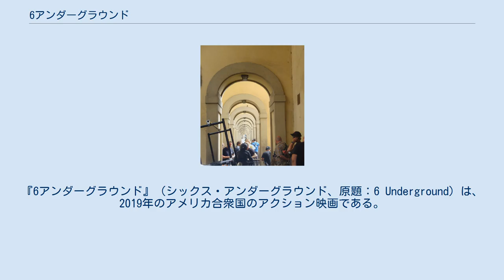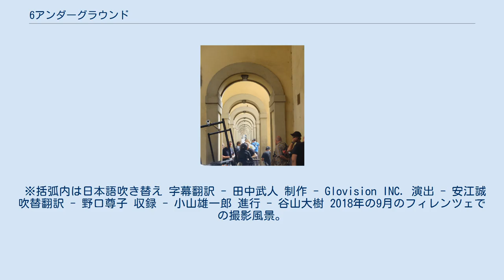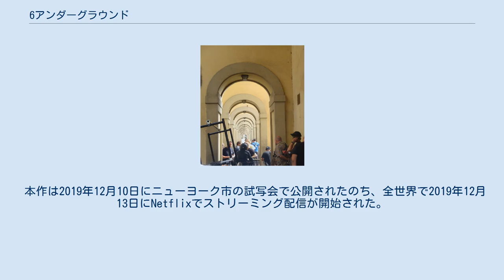6アンダーグラウンド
ローン・バルフの作曲映画
マイケル・ベイの監督映画
『6アンダーグラウンド』（シックス・アンダーグラウンド、原題：6 Underground）は、2019年のアメリカ合衆国のアクション映画である。
監督はマイケル・ベイがつとめる。
主演はライアン・レイノルズであり、メラニー・ロラン、マヌエル・ガルシア＝ルルフォ、アドリア・アルホナ、コーリー・ホーキンズ、ベン・ハーディらが共演する。
Netflixオリジナル映画として全世界で配信された。
 中央アジアの国家トゥルギスタンでの独裁者による苛酷な政治を目にした4年後、ネオジム磁石で財をなしたアメリカの億万長者は、自分の死を偽装して政府が手を出せない犯罪者やテロリストを倒すために自警団の部隊を編成する。
"ワン"と名乗り、過去を捨てて"ゴースト"となる5人を見つけてチームに加える。
"トゥー"はスパイ、"スリー"はヒットマン、"フォー"はパルクールの達人の盗賊、"ファイヴ"はドクター、"シックス"はドライバーである。
 フィレンツェでの最初の作戦で、チームはトゥルギスタンの4人の将軍の弁護士を殺すが、マフィアと警察に追跡されて"シックス"は死ぬ。
数日後、"ワン"は元デルタフォースの狙撃手でサバイバーズ・ギルトに苦しむブレインを採用し、"セブン"とする。
"ワン"はトゥルギスタンの独裁者のロヴァク・アリをクーデターで倒し、その弟で獄中のムラットを代わり政権につけようと計画する。
"ゴースト"になる前、CIA局員だった"トゥー"がムラットを捕えてロヴァクに引き渡したことが明らかになる。
 チームはラスベガスでロヴァクの将軍たちを暗殺し、次に香港でムラットを救出する。
"フォー”は危機に陥り、"ワン"の意思に反して"セブン"が救う。
仲間を見捨てることをいとわない"ワン"のやり方を巡って"ワン"と"セブン"は口論となり、"ゴースト"たちは匿名のルールを破って本名を教えあう。
トゥルギスタンで、チームはロヴァクの演説を放送中のテレビ局をハッキングしてムラットの声を国民に聞かせる。
国民がムラットに呼応して蜂起する中、連続爆発が起きてロヴァクはヨットに逃げ、ムラットが宮殿をおさえる。
"ゴースト"はヨットを襲い、"ワン"は強力な磁石で警備を無力化する。
"フォー"が危機に落ちて、"ワン"はロヴァクを見過ごす。
ロヴァクはヘリコプターで逃げるが、中にはチームとムラットが乗り込んでおり、ロヴァクは自らの圧政から逃れた難民たちの中に放り出される。
 ムラットはトゥルギスタンの新しい大統領となり、"ゴースト"は再び必要とされる時まで別の道を行く。
"トゥー"と"スリー"、"フォー"と"ファイヴ"はそれぞれ親しい関係となる。
"ワン"はニューヨークに旅して息子に会う。
 ※括弧内は日本語吹き替え 字幕翻訳 - 田中武人 制作 - Glovision INC. 演出 - 安江誠 吹替翻訳 - 野口尊子 収録 - 小山雄一郎 進行 - 谷山大樹 2018年の9月のフィレンツェでの撮影風景。
 2018年3月7日、マイケル・ベイがレット・リースとポール・ワーニックが脚本を書いたアクション・スリラー映画『6 Underground』を監督し、デヴィッド・エリソン、ダナ・ゴールドバーグ、ドン・グレンジャーがスカイダンス・メディアの下で製作を務めることが発表された。
2018年5月、Netflixが本作を配給し、ライアン・レイノルズが主演を務め、レイノルズ主演の新しいアクション映画シリーズとして展開する構想があると報じられた。
2018年7月、デイヴ・フランコ、マヌエル・ガルシア＝ルルフォ、アドリア・アルホナ、コーリー・ホーキンズ、ベン・ハーディ、リオル・ラズがキャストに加わった。
2018年8月、メラニー・ロランとペイマン・マアディがキャストに加わった。
 主要な撮影は、アメリカ(ロサンゼルス)、イタリア(フィレンツェ、ローマ、ターラント、シエーナ、フラスカーティ)、アラブ首長国連邦(アル・アイン、アブダビ、リワ・オアシス、ラアス・アル＝ハイマ、シャールジャ)で2018年7月30日に始まり、2018年12月5日に終了した。
 本作は2019年12月10日にニューヨーク市の試写会で公開されたのち...